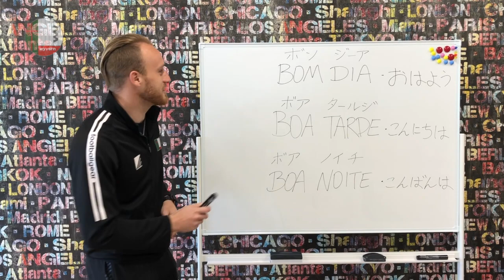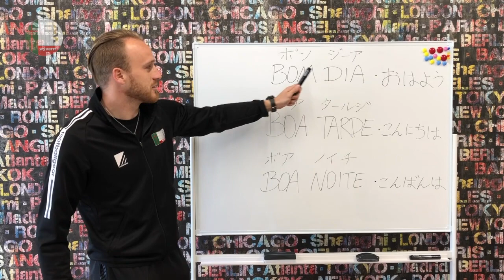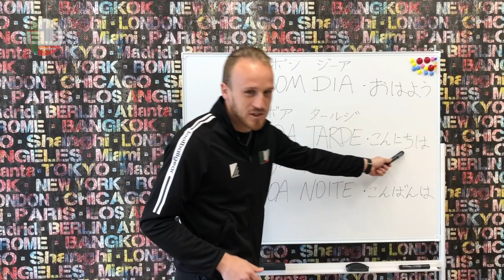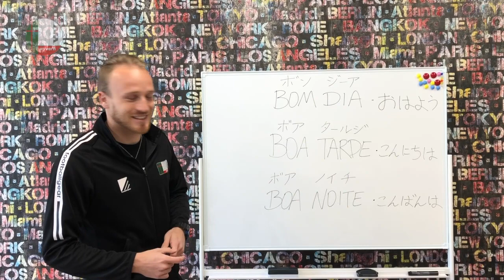ステイホーム【世界を目指す君へ】ゴベッチの ポルトガル語講座①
ゴベッチ先生(コーチ)による、ポルトガル講座 Part①

【世界を目指す君へ】
世界で活躍するプレーヤーになる為には、サッカーの能力だけでなく、言語習得や異文化の受け入れも必要な能力の一つです。
このシリーズでは、wyvern GK コーチ（ブラジル出身）による、ポルトガル語講座やブラジルの文化紹介をしていきます。

【Part①の内容】
〜あいさつ〜
BOM DIA 「おはよう」
BOA TARDE 「こんにちは」
BOA NOITE 「こんばんは」